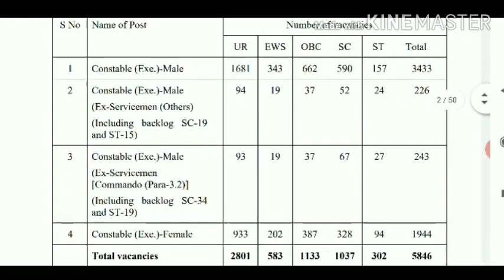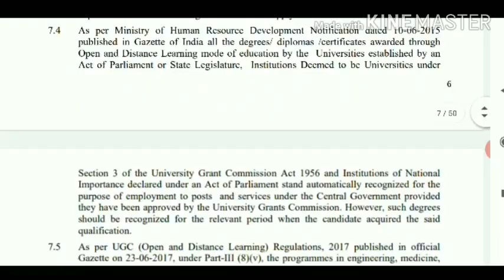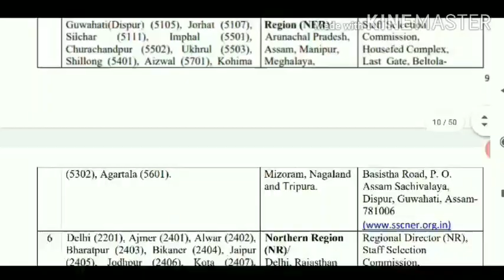SSC মাধ্যমে Constable & Lady Constable নিয়োগের বিজ্ঞপ্তি প্রকাশ ( Official notification)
SSC মাধ্যমে 5846 টি শুন্যপদে Constable & Lady Constable নিয়োগের বিজ্ঞপ্তি প্রকাশ (Official Notification)